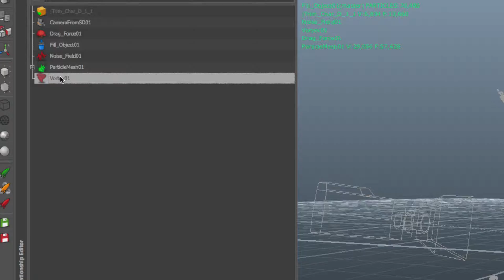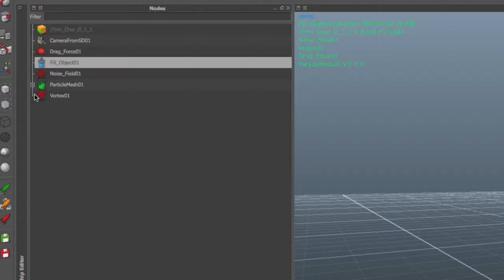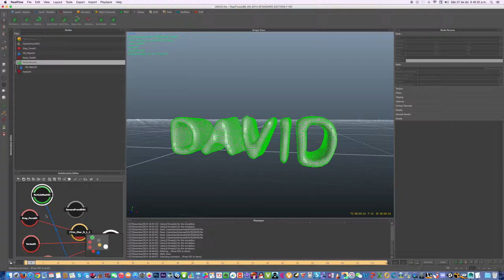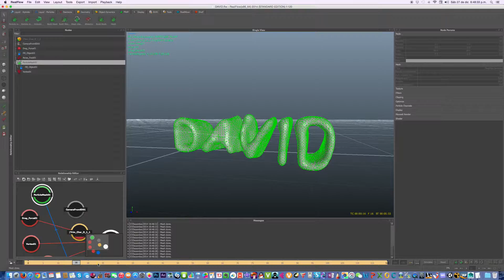REAL FLOW TEXT PARTE 3